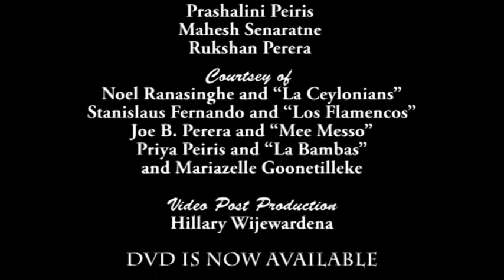70s Acapella medley (Live) - with famous Calypso songs of 60s & 70s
Popular 70s Sinhalese songs in Acapella format arranged by Rukshan Perera.  Sung by Ishan De Lanerolle, Mariazelle Goonetilleke, Mahen Peiris, Prashalini Peiris, Mahesh Senaratne and Rukshan Perera.  Coursey of
     Noel Ranasinghe and "La Ceylonians" (Hoiya)
     Stanislaus Fernando and "Los Flamencos" (Kalu Kelle)
     Joe B. Perera and "Mee Messo" (Yakada Thalanna)
     Priya Peiris and "La Bambas" (Kale Ukule Thiyala)
     and Mariazelle Goonetilleke (Kandy Lamissi)
This is one of the 18 songs on "Rukshan Perera Live In Concert" DVD now available.  All proceeds in aid of "Unity Mission Trust", an organization committed to foster reconciliation, unity and healing amongst the children of Sri Lanka.